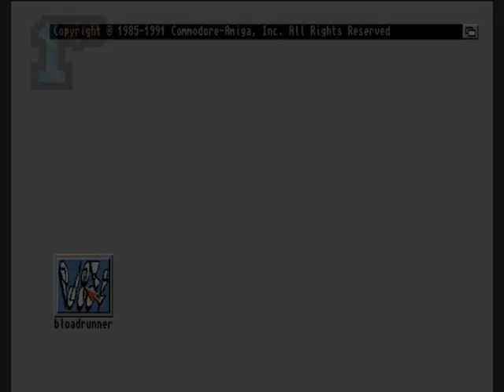1GO Short Play - Bload Runner (Amiga)